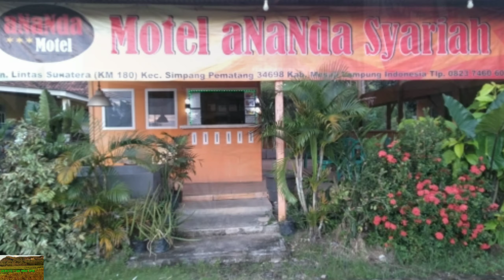Motel Ananda Syariah//Simpang Pematang//Mesuji Lampung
Sebuah penginapan berkonsep syariah yang natural menyatu dengan alam. Suasana aman, nyaman dan udara yang masih segar. Berada di desa simpang mesuji kecamatan simpang pematang kabupaten mesuji